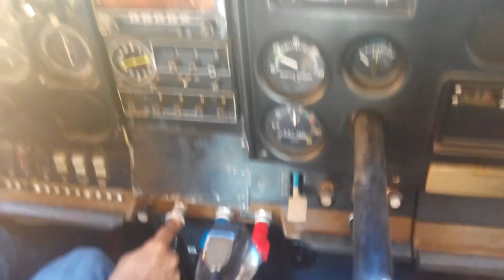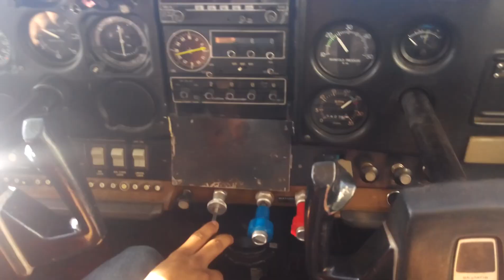decolagem critica garimpo